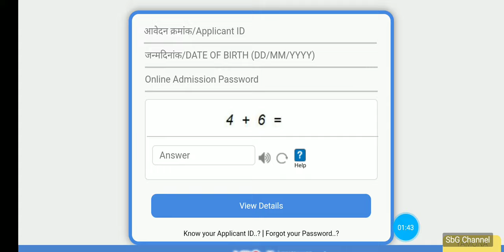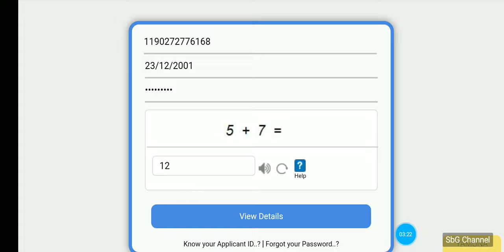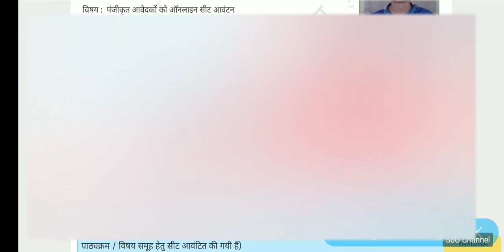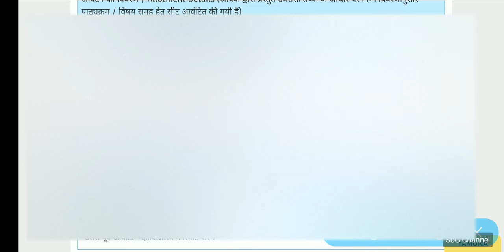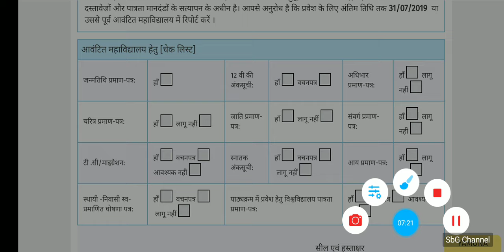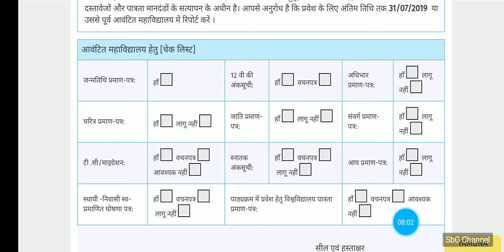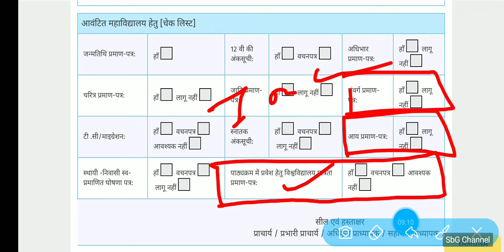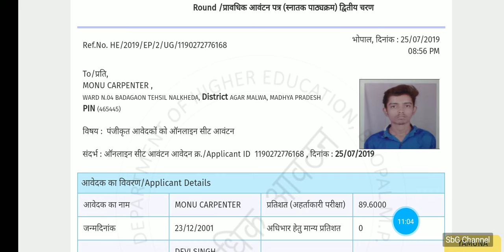MP Ba, Bcom, Bsc (UG) 2nd Round Allotment Letter /Admit Card Download Process # 2nd round Allotment